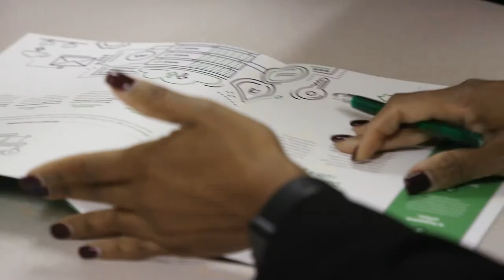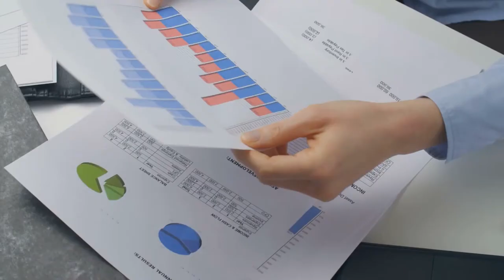Banks Trust Ohio Small Business Development Centers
If you’re a small business owner who needs capital to expand your business, your first stop should be your local Ohio Small Business Development Center. Certified Business Advisors can help you put a loan package together that will make the process go more smoothly when you meet with your banker.